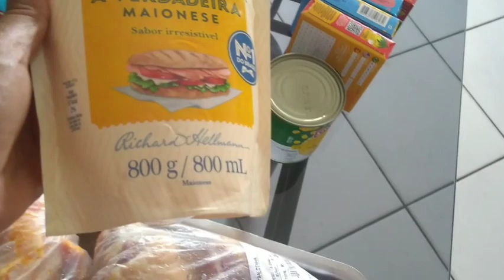COMPRINHAS PARA A CEIA DE NATAL 😋🎂👏❣️😄